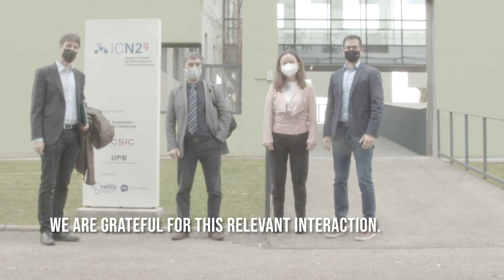Member of European Parliament Jordi Solé visited the ICN2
The visit took place on February 18. It consisted in a guided tour through the ICN2 facilities and a lively discussion about European policies, research funds and regional development. He was welcomed by ICREA Prof. Jose A. Garrido, vice-Director of the ICN2, Dr Margarita Navia, Head of the ICN2 Strategy Development Area, and Lluis Rovira, Director of the CERCA Institution.